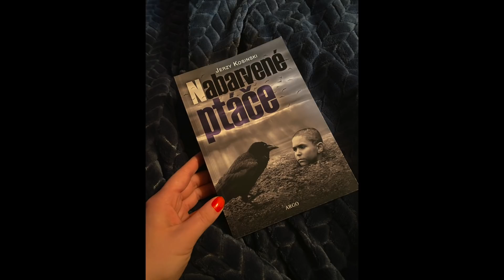DOPORUČUJI - parfém, svíčky, knihy, Chloe Ting a kosmetika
Hezký den,
užijte si video, ve kterém zmiňuji, co za sebe můžu a nemůžu doporučit.

Při nákupu na eshopech využívám Plnou peněženku (Douglas, Notino, Aliexpress, Bonami, ...)